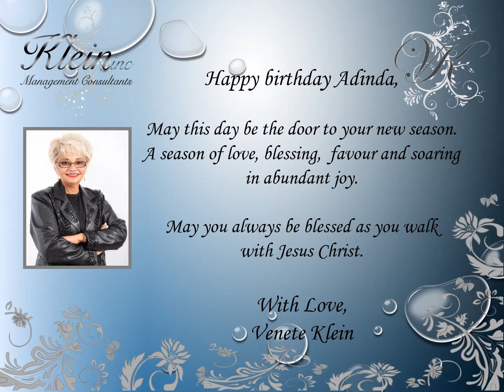Happy Birthday Adinda